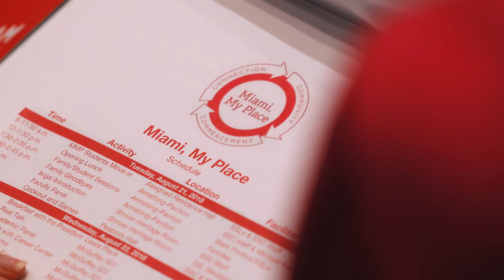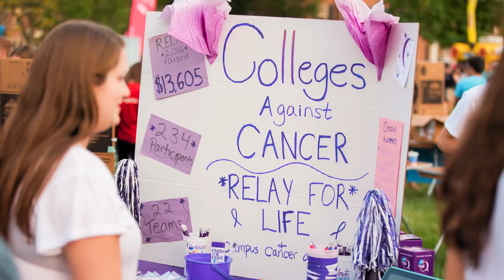Find Your Best Fit at Miami University | The College Tour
Julian Johnson, a recent Miami University graduate, shares the sense of belonging and inclusion he felt when he arrived on campus. Learn about different Miami programs for first-generation college students and various organizations you can join at the school!

Founded in 1809 and an NCAA Division I school, Miami University is a top 40 national public university according to U.S. News & World Report. Located in Oxford, Ohio—Miami serves more than 21,600 undergraduates across 120 areas and graduate students through 70 master’s and doctoral degree programs. Students are mentored by nationally recognized faculty, invited to join in cutting-edge research, and connected to amazing career opportunities.